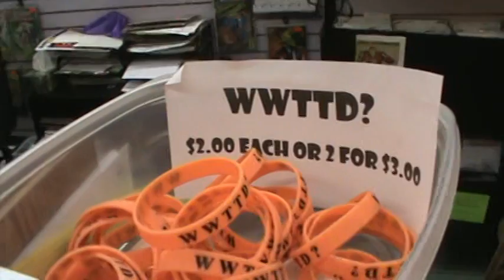WWTTD?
"What would Tim Tebow Do?" bracelets. It was a comic book store so my first guess was Teen Titans but they laughed at me.